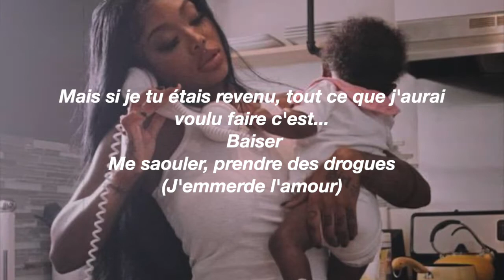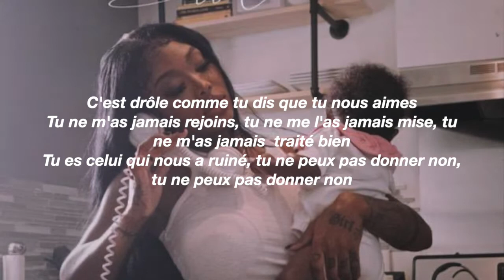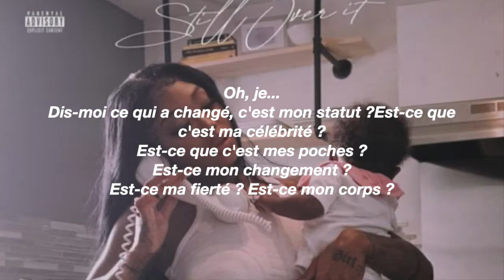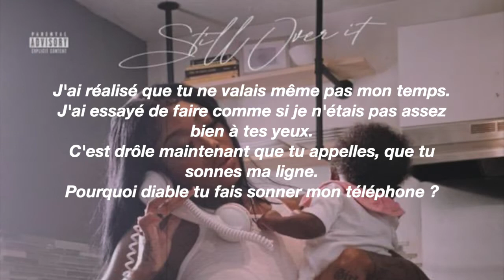[Traduction Française] Summer Walker & SZA - No Love